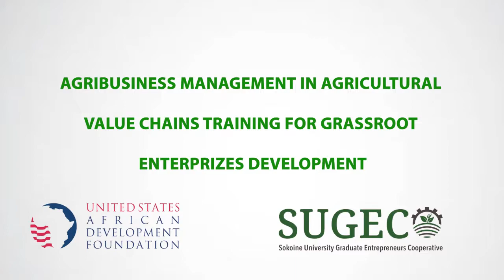Testimony from Participants in USADF - SUGECO Agribusiness Management Training in Morogoro, Tanzania